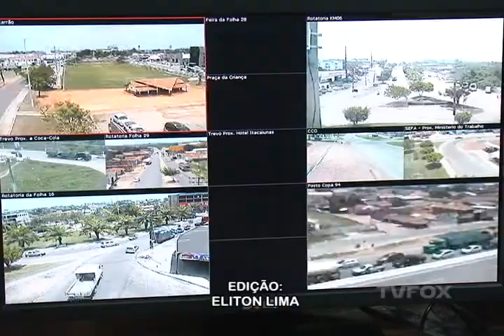CCO diz que prefeitura autorizou licitação para serviço de manutenção das câmeras de vigilância